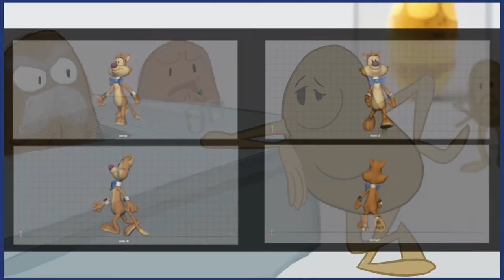Matt Vogler Demo Reel 2019